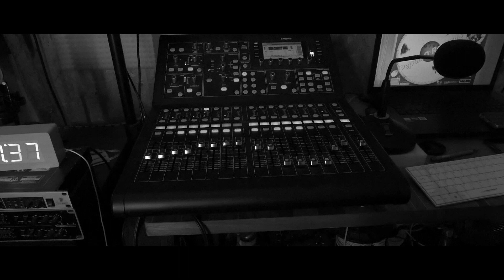ŁYSY RZP feat DOUBLE G/MATIPADRE/ŚWICU/SZYMEK - Marzenia (Prod. LCS)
Artist: ŁYSY RZP, DOUBLE G, MATIPADRE, ŚWICU, SZYMEK
Title: MARZENIA
Lyrics: ŁYSY RZP, DOUBLE G, MATIPADRE, ŚWICU, SZYMEK
Mix/Mastering: PEPCIAQ RECORD$
Producer: LCS
Label: PRAWDZIWY SORT
Mashup: KG Studio